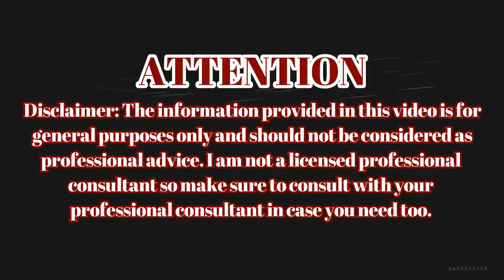WOW, I Apply Coconut Milk On My Hair 2 Times Per Week Then Surprise Result Happen | Hair Growth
Coconut milk mixes with lime juice boost my hair's body. This is a surprising result that I apply this 2-3 times in a week then my hair starts regrowth.